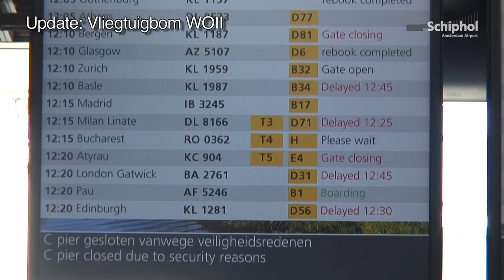Update: Vliegtuigbom WOII gevonden op Schiphol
Tijdens de werkzaamheden bij de C-Pier op Schiphol is een vliegtuigbom uit de Tweede Wereldoorlog gevonden. Schiphol legt uit wat dit voor passagiers betekent.